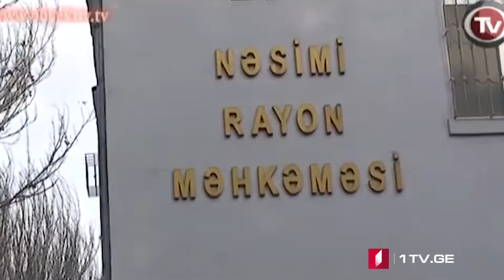42° პარალელი - როგორ უყურებს ყარაბაღის კონფლიქტს ირანი?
1992 წლის თეირანის კომუნიკე ყარაბაღის კონფლიქტში სამშვიდობო პროცესის ერთ-ერთი პირველი საფუძველმდებარე დოკუმენტია. კომუნიკე, შესაძლოა, პრაქტიკაში სუსტი აღმოჩნდა, მაგრამ ამით ირანმა კონფლიქტში საკუთარი ოფიციალური დიპლომატიური პოზიცია ღიად გამოხატა.

მიუხედავად ამისა, თეირანის სამხედრო-პოლიტიკური მოტივები რეალობაში განსხვავებულია: ყარაბაღის კონფლიქტს ის პრაგმატული, უსაფრთხოებაზე ორიენტირებული საგარეო პოლიტიკის პარადიგმაში სვამს, სადაც როგორც რუსულ-თურქული, ასევე დასავლური ინტერესები უნდა დაბალანსდეს. ყარაბაღის ომის მიმართ ირანული პერსპექტივა, პრაქტიკულად, სრულად ქვეყნის აზერბაიჯანთან ურთიერთობის ჭრილში განიხილება და მისი ქმედებები აქედან გამომდინარეობს.